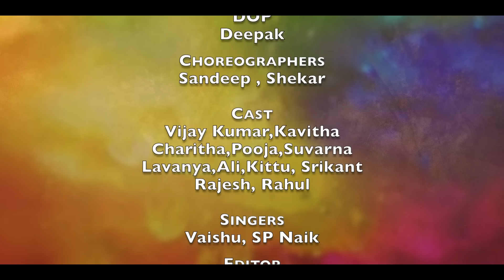Banjara Holi Special Song 2022 | Holi Banjara Dance | Tori Gor Banjara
Banjara Holi Song 2022. Banjara Culture Song by SP Naik, Ashok Rathod.

Prodcuer : Ravi Shankar Kantamneni
Direction & Lyrics : SP Naik
Program Co-ordinator : Ashok Rathod
D.O.P : Deepak
Choreographers : Sandeep, Shekar
Cast : Vijay Kumar, Kavitha, Charitha, Pooja, Suvarna, Lavanya, Ali, Kittu, Srikant, Rajesh, Rahul
Singers : Vaishnu, SP Naik
Editor : Saym Vadavalli
DI : Subramanyam Meesala

Special Thanks : Jethram Naik Thanda